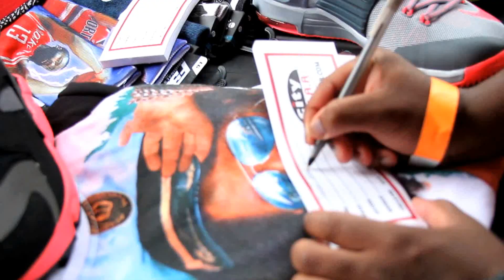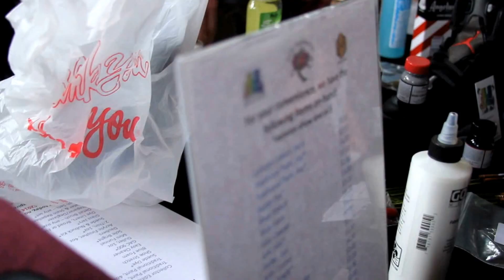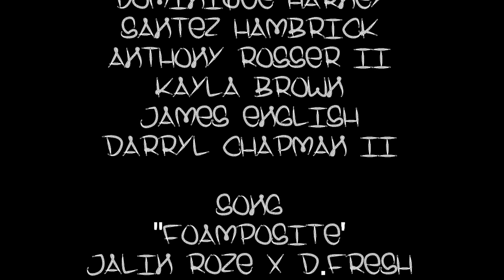2014 SXSR4 Re-Cap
It has been 4 years since the beginning of the Sneakers x Speakers Collectors Series began in Nashville, TN. This year marked the 4 year mark with an enormous turn out from the sneaker, music, and art enthusiast within the community and surrounding areas. The following artist were featured on stage during SXSR4: Tim Gent, Casino Greene, D.H., Brown, Sofa Brown, S.T.A.N. and Openmic. Get a glimpse of what you missed or hopefully apart of above in this special recap put together by D.Chap Photography

City Gear
Turtle Feathers
Concrete Magazine
Ju Ju's Customs Sneakers
King of Fresh Clothing

Remember